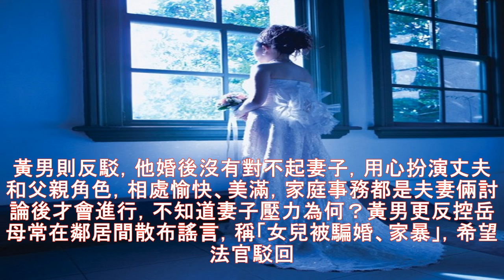台大博士羞辱岳母「小學沒畢業」 法官准離 - 社會 - 自由時報電子報